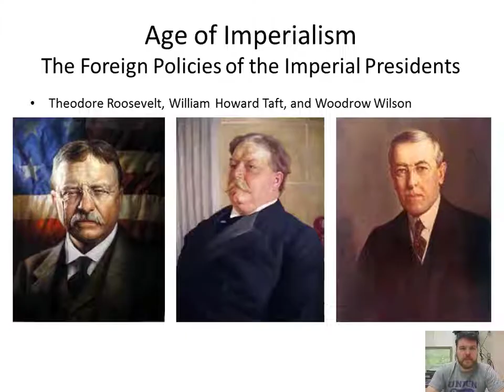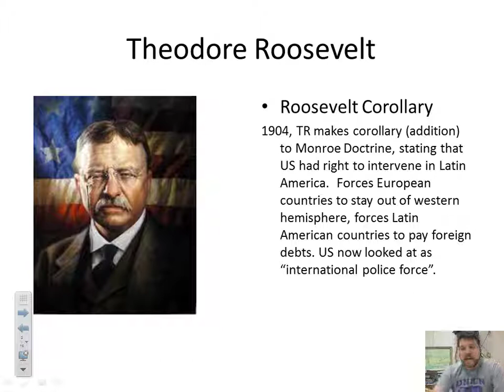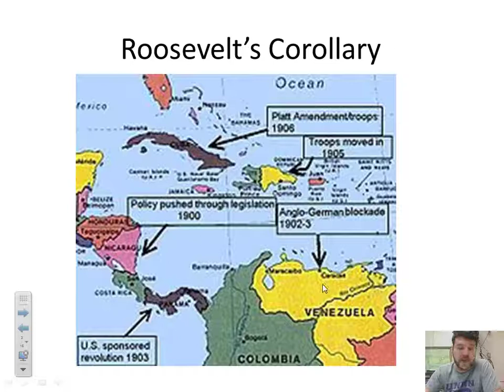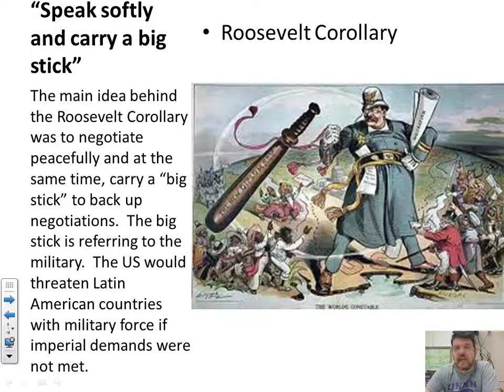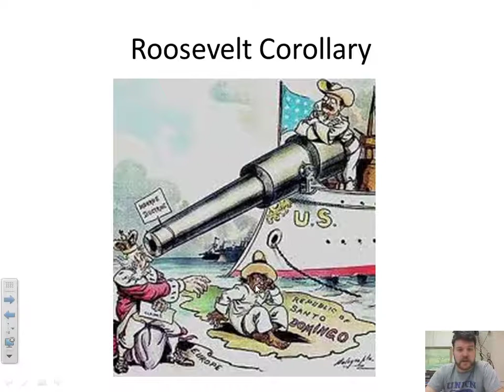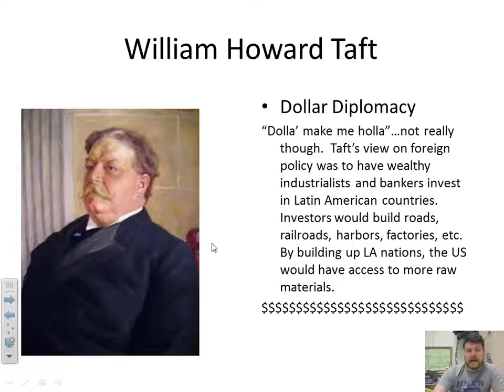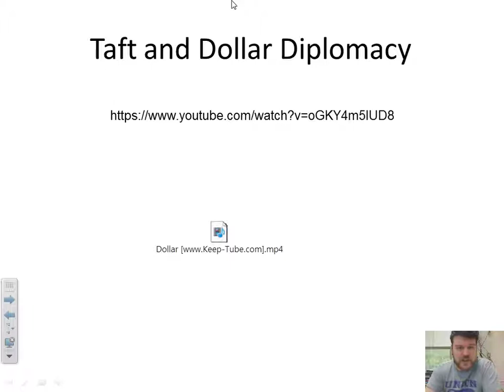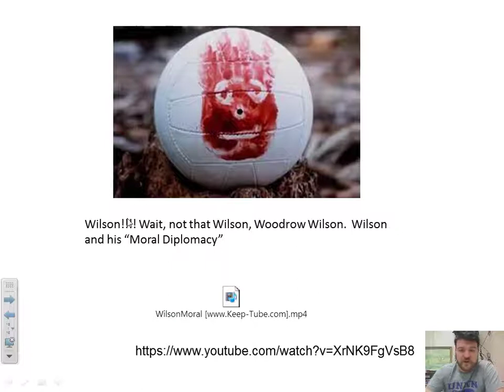Age of Imperialism - US Imperial Presidents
Roosevelt Corollary, Dollar Diplomacy, Moral Diplomacy.  Roosevelt, Taft, and Wilson looked at in teh context of their imperial and expansionist policies.